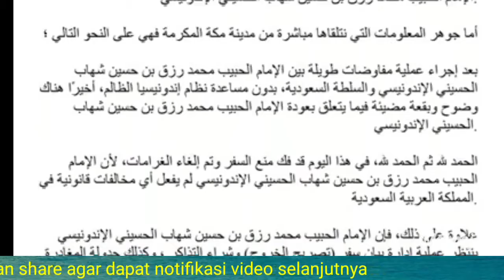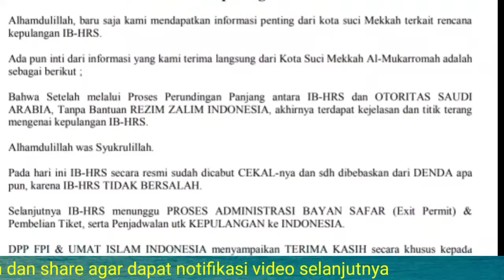IB-HRS Segera Pulang Ke Indonesia